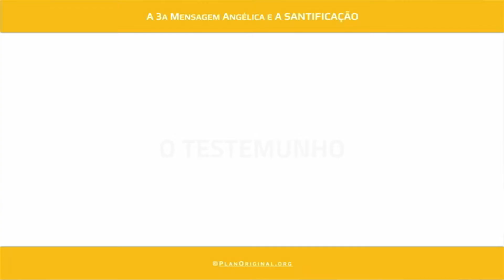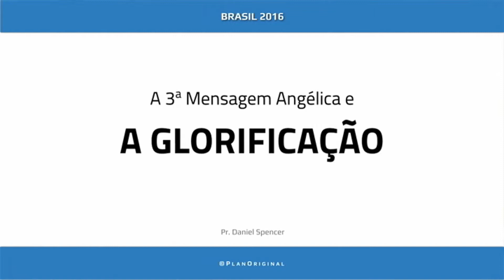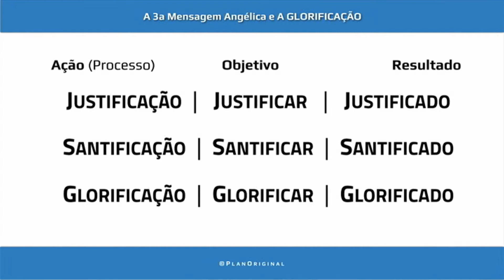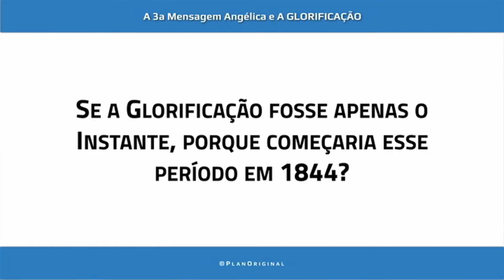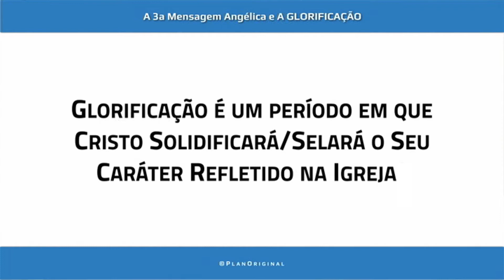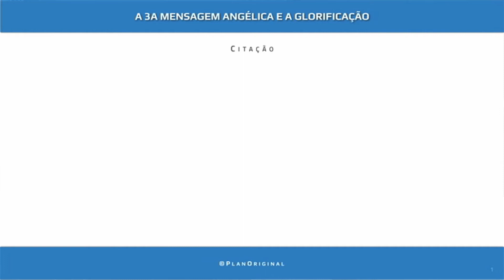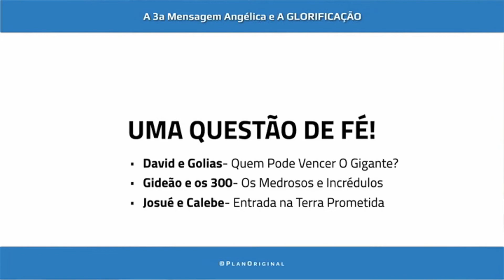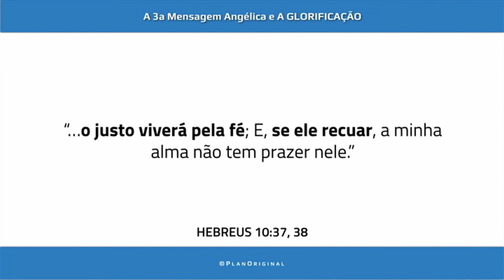Daniel Spencer TMA4: Glorificação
Reflexões sobre testemunhar. Glorificação como um processo e não instante. Conclusão da série.